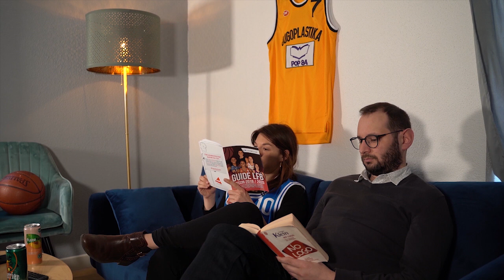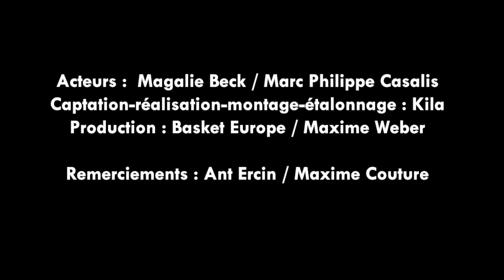Un match à la TV avec TCL et BasketEurope